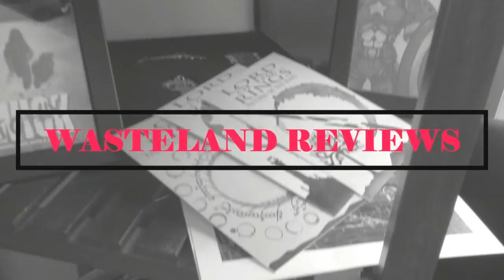Fabian: Going to the Dogs (2022) - Wasteland Film Review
My Wasteland Review of Fabian: Going to the Dogs
Directed by Dominik Graf
Starring: Tom Schilling, Saskia Rosendahl
Streaming on Mubi
Synopsis: 1930s Berlin. Dr. Jakob Fabian, who works by day in advertising for a cigarette company and by night wanders the streets of the city, falls in love with an actress. As her career begins to blossom, prospects for his future begin to wane.